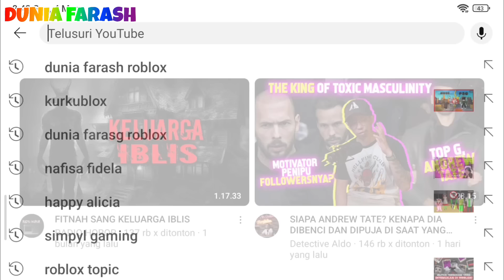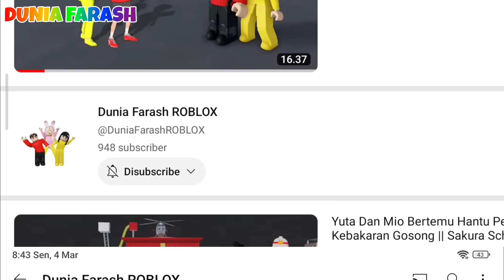Yuta Dan Mio Ketemu Tukang Bakso Kepala B*ntung || Sakura School Simulator